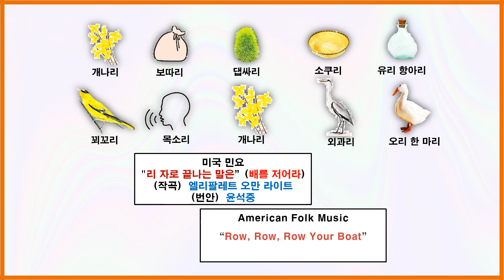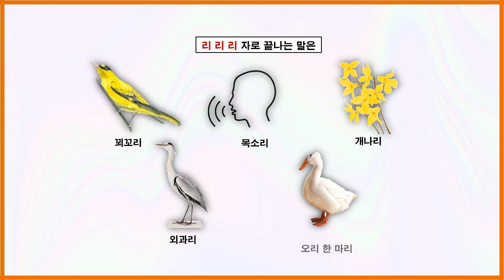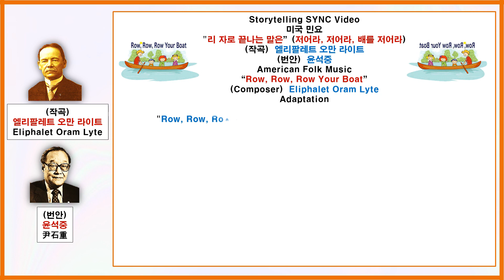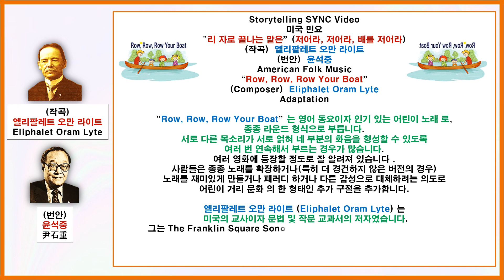{미국 민요 -"리 자로 끝나는 말은”(저어라, 저어라, 배를 저어라)(라이트) //American Folk Music -“Row, Row, Row Your Boat”(Lyte)}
원곡 (Original) 과 번안곡 (Adaptation),  2가지 노래 (Two Vergion) 와 함께